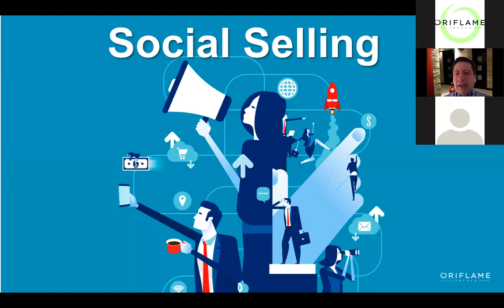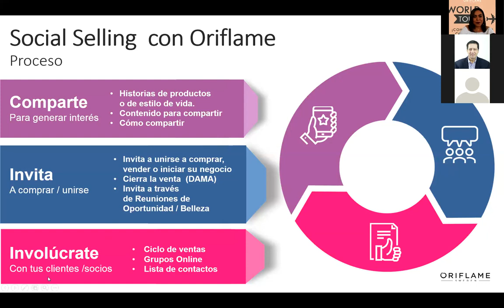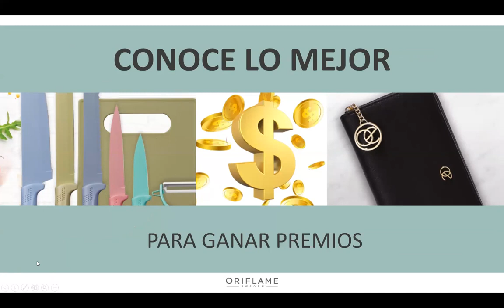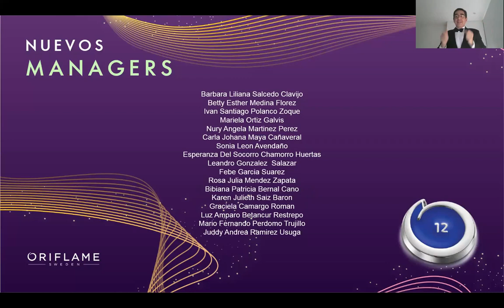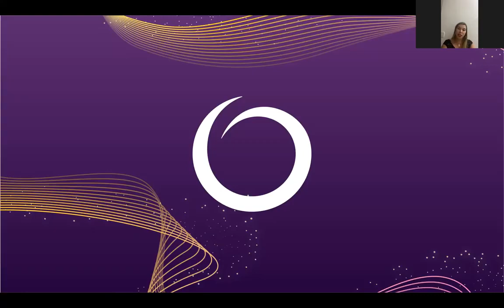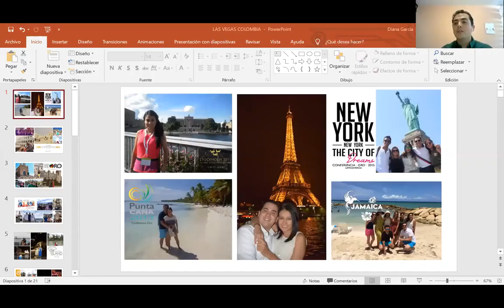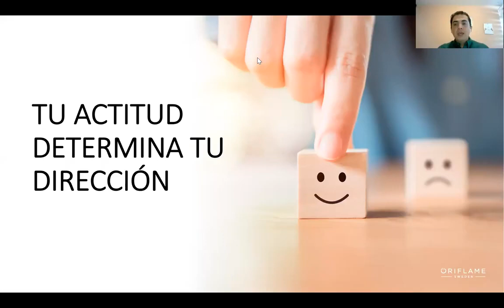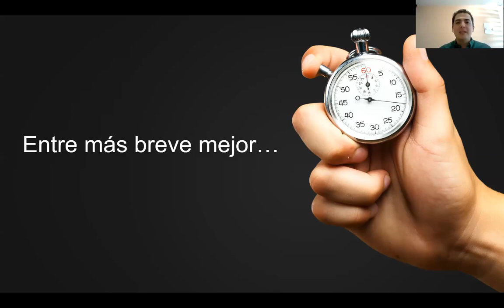Oriflame Colombia Lanzamiento C12 Gerencia y BSC Judy Cuellar e Invitados Agosto 15 de 2020 1